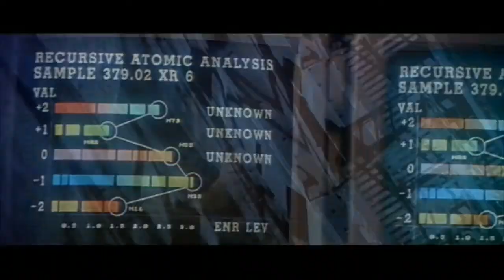Хищник 2 (Predator 2, 1990) - Трейлер к фильму от VHS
Трейлер к фильму Хищник 2 (Predator 2, 1990)

Харриган — крутой полицейский отдела по борьбе с наркотиками полиции Лос-Анджелеса. Ему поручено расследование серии убийств крупных криминальных авторитетов города. Все убийства совершены в извращенной форме и пахнут неприкрытым садизмом. После проведения экспертиз и расследований становится ясно, что убийство — дело рук существа, не имеющего ничего общего с человеком.

Землю опять посетил межпланетный охотник, но ему придется столкнуться с существом еще более опасным, чем он сам — с человеком. Харриган выслеживает охотника, постепенно сам становясь охотником. Один на один, как настоящий воин, он ведет бескомпромиссную битву за сохранение чести и права человека не быть существом, на которое можно охотиться.